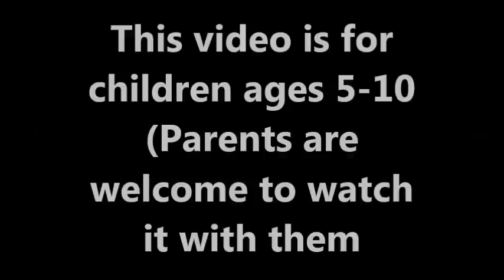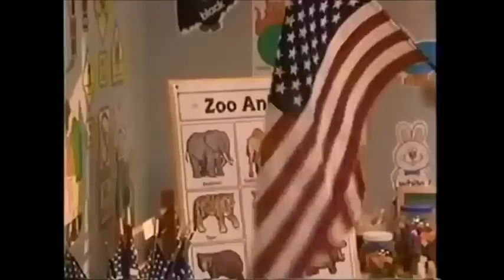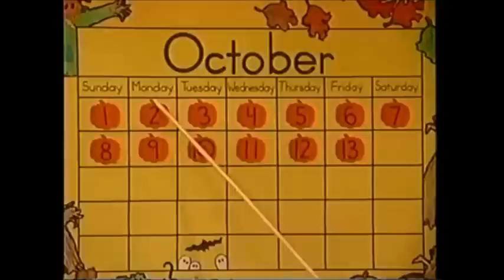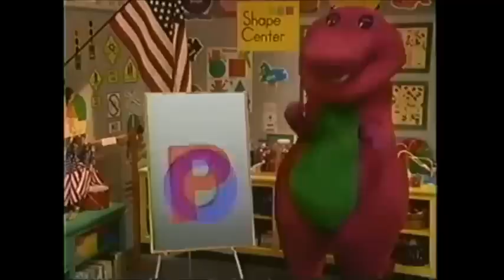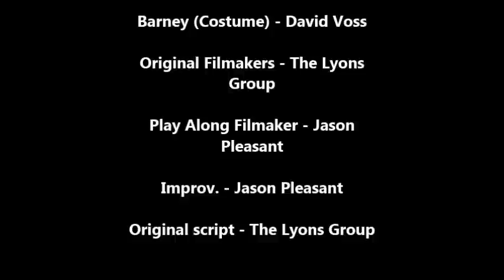Barney Goes To School Play Along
This is my very first video play along from Barney and the backyard gang (I don't own anything from this episode Barney goes to school is all owned by The Lyons Group 300 East Bethany road Allen, Texas 75002) now the intro is a little off I'm afraid so be careful of that